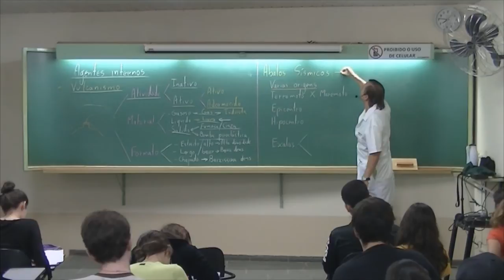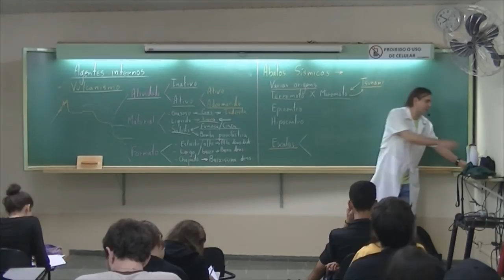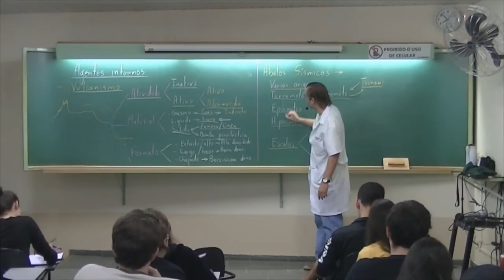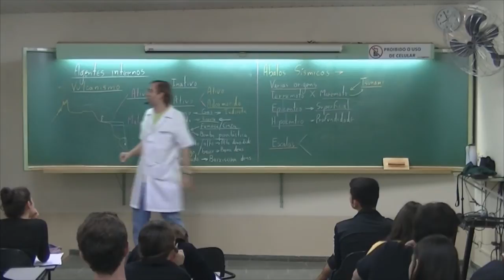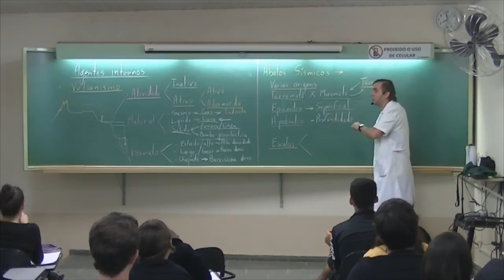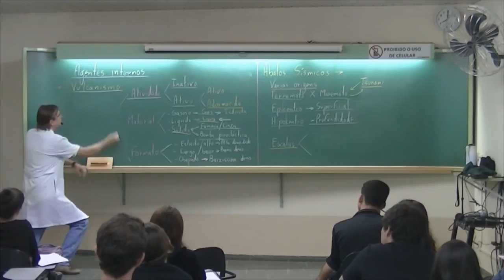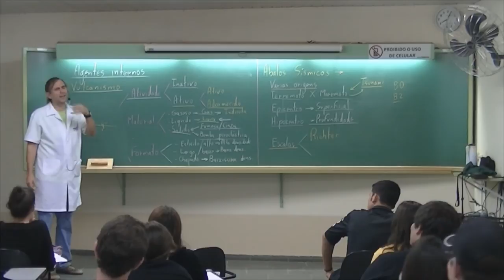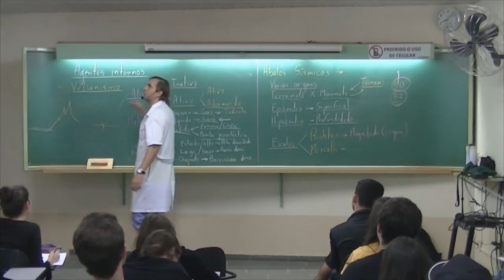Abalos Sismicos - causas e consequencias.